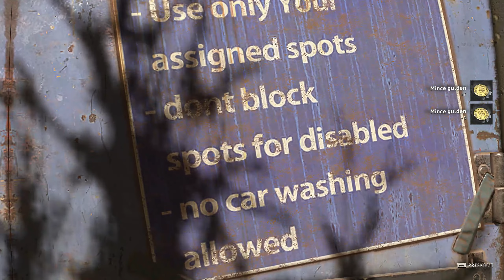Dying Light 2 | #8 | Podraz | CZ/SK | Letsplay | 1440p60FPS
Pred viac ako 20 rokmi sme v Harrane bojovali proti vírusu - a prehrali sme. Teraz prehrávame znova. Mesto, jedna z posledných veľkých ľudských osád, je rozorvané konfliktom. Civilizácia sa vrátila späť do obdobia temna. A napriek tomu máme stále ešte nádej.